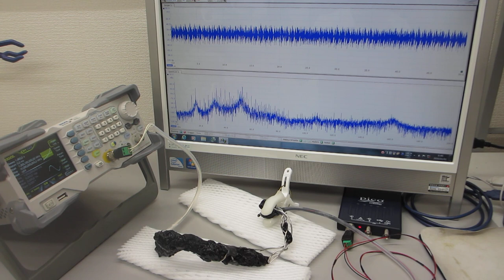超音波プローブの伝搬特性を確認する実験（超音波システム研究所）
５００Ｈｚから１００ＭＨｚの超音波伝搬状態を制御可能にする

注：
１）低周波の共振特性
２）高調波の非線形特性
３）超音波伝搬現象のダイナミック特性

１）時系列データに関して、

２）超音波発振による、発振部が発振による影響を

３）発振と対象物（洗浄物、洗浄液、水槽・・）の相互作用を

４）超音波の利用（洗浄・加工・攪拌・・）に関して

２台のファンクションジェネレータの利用技術